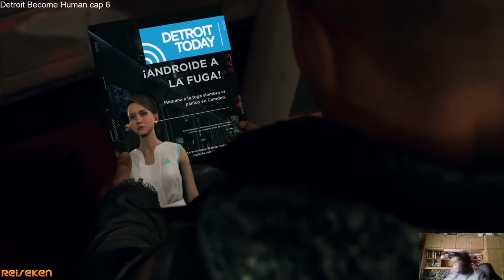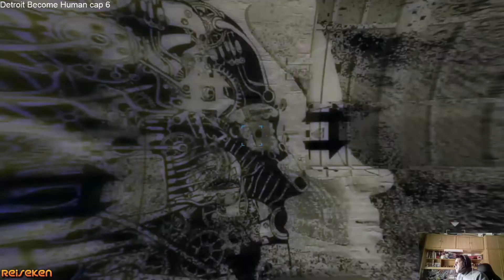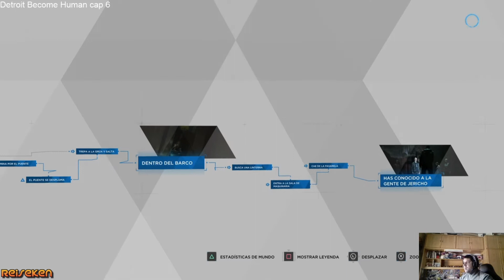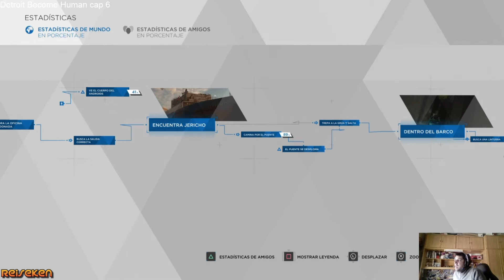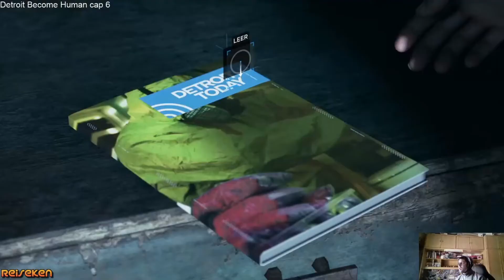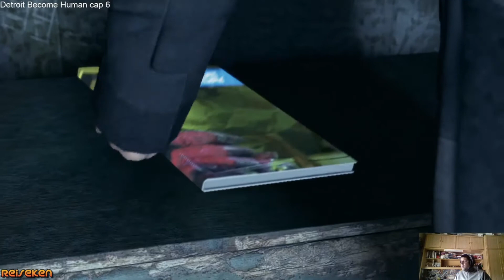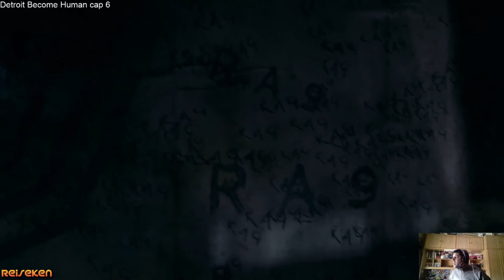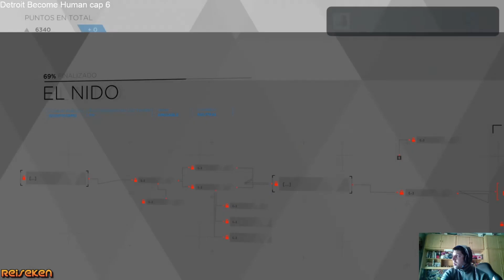DETROIT BECOME HUMAN - cap 6-Buscando Jericho-Reiseken-Español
Hola muy buenas gente. Tenemos aquí el primer capítulo de un nuevo juego para el canal, se trata del Detroit Become Human, el juego que originalmente salió para la ps4 de David Cage y que vamos a ver como funciona en la Playstation 5

En este vídeo vamos a ver la busqueda de Markus de Jericho y como Connor y Hank hacen una nueva investigación y no salen más que dudas con un codigo que ven en un apartamento

Y ya sabeis chicos si os ha gustado el vídeo, dadle al botón de Like y suscribiros al canal, además recordad de darle a la campanilla para que Youtube os avise cuando subo vídeos para el canal.